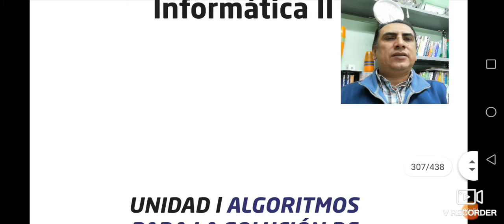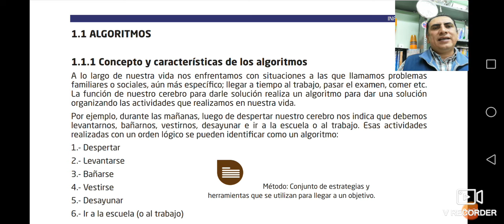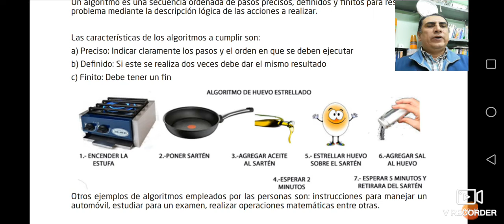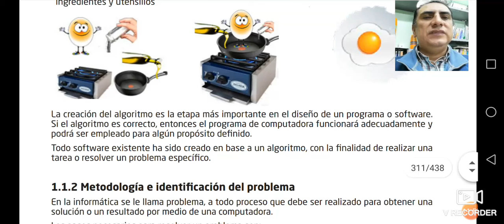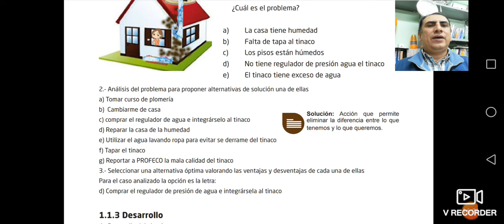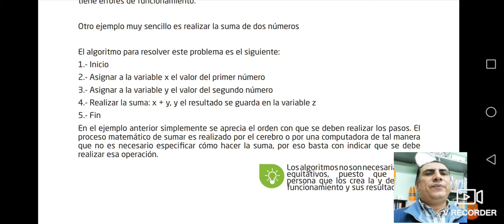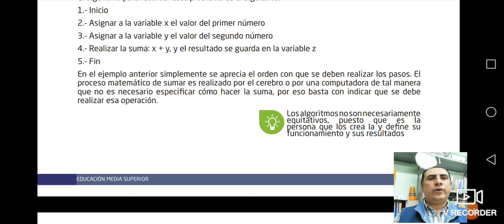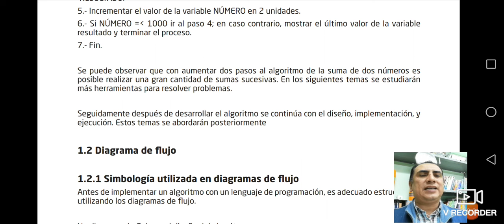UPAV II INFORMÁTICA II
ALGORITMOS COMPUTACIONALES EN LA ESCUELA Y LA VIDA COTIDIANA